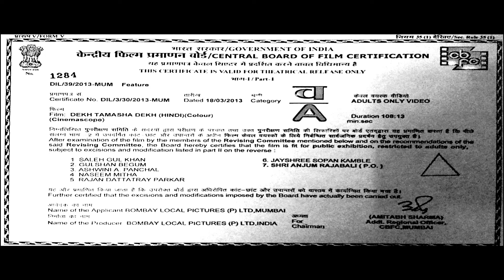सतीश कौशिक की सुपरहिट कॉमेडी फिल्म | देख तमाशा देख | Dekh Tamasha Dekh | Satish Kaushik, Tanvi Azmi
A social and political satire about a true incident,it revolves around the search for the religious identity of a poor man crushed under the weight of a politician's hoarding. The film explores an Impossible India where bizarre is normal.

Writers - H. Banerjee, Shafaat Khan
Stars - Satish Kaushik, Tanvi Azmi, Vinay Jain